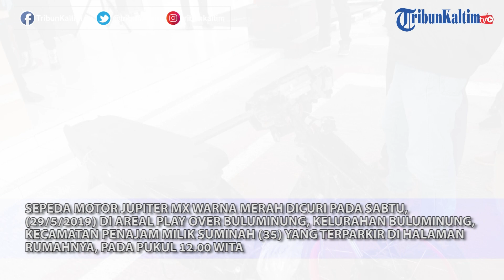Polres PPU Serahkan Kendaraan Hasil Curanmor ke Pemiliknya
Laporan Wartawan tribunkaltim.co, Heriani AM

TRIBUNKALTIM.CO, PENAJAM - Satuan Reserse Kriminal (Satreskrim) Polres Penajam Paser Utara menyerahkan dua unit kendaraan sepeda motor hasil curian kepada pemiliknya. Kedua kendaraan tersebut diserahkan oleh Kapolres Penajam Paser Utara, AKBP Sabil Umar Sik.

EDITORIAL OFFICE

- Balikpapan

Jl Indrakila Strat III Dalam RT 7 No 1
BALIKPAPAN 76125 Kalimantan Timur
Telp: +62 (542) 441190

- Biro Samarinda

Jl Bukit Alaya Ruko LC-05 Samarinda

ADVERTISING